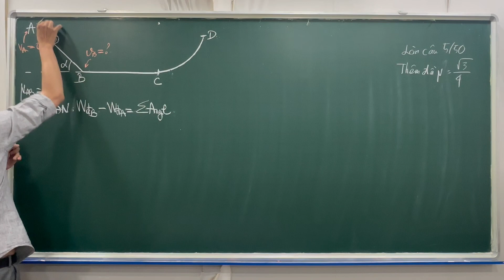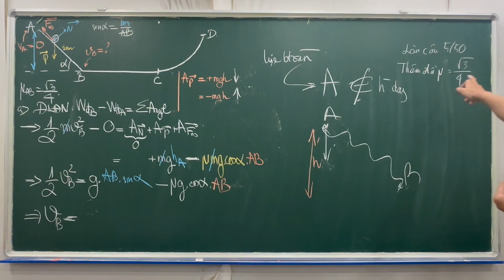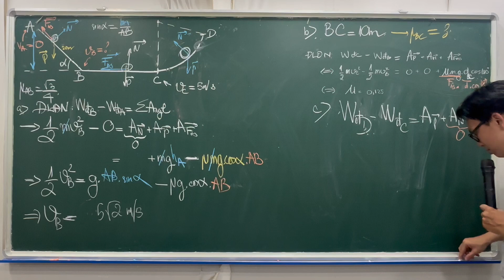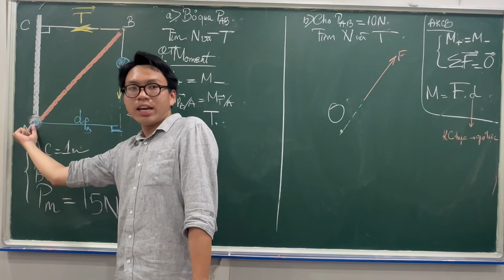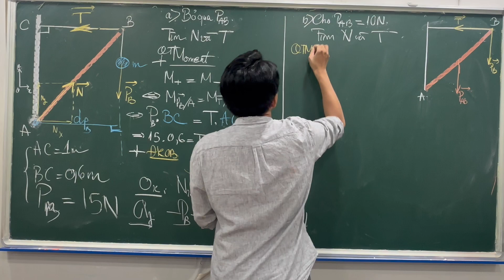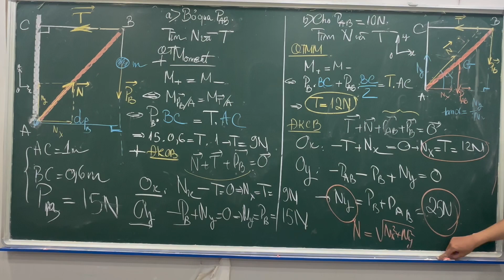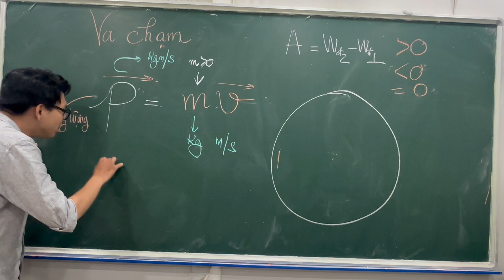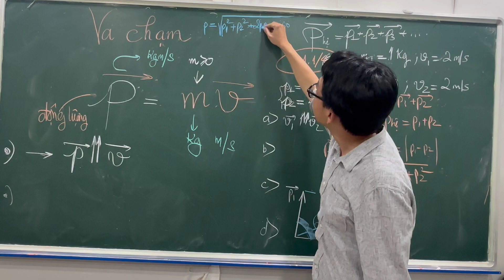31. Vật lí 10 | Ôn tập năng lượng và động lượng